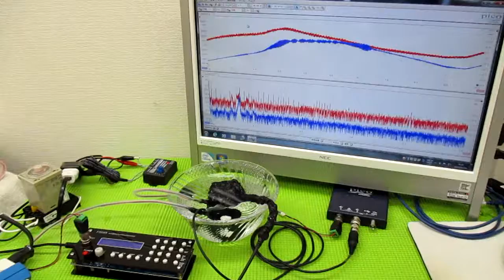メガヘルツの超音波発振制御プローブを利用した実験動画 ultrasonic-labo